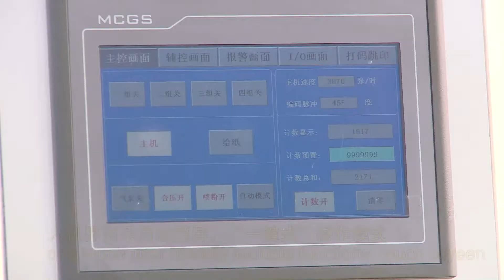xsheen four color offset printer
Shanghai Xsheen Machine Electron Technology Co.,Ltd
Office Add: Rm.706,Bldg.2,2750 Gonghexin Rd, Shanghai
Factory Add.:Yiyuan Rd, Weicheng District, Weifang, Shandong